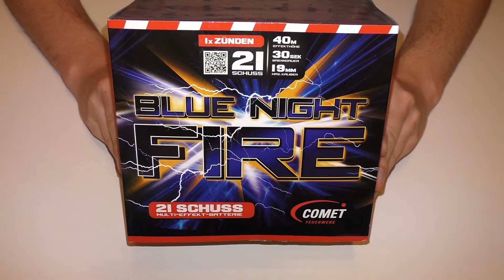Comet Blue Night Fire | Eine gute Batterie von Comet | MSD Firework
Mit einer Bestellung über diesen Link unterstützt ihr uns ein wenig.
Heute gibt es mal eine Batterie aus dem Hause von Comet.
Die Blue Night Fire ist eine Batterie die man sich durchaus mal kaufen kann. Für 10€ bekommt man eine Batterie die ein schönes blau in den Himmel schießt. Buketts sind nicht so heftig, aber das Gesammtbild stimmt.
Schreibe uns eine PN oder kontaktiere uns über Instagram.
• Skype: msd-firework
Wenn dir das Video gefällt:
➔ Like & Kommentieren :)
Wenn du nix mehr verpassen möchtest: